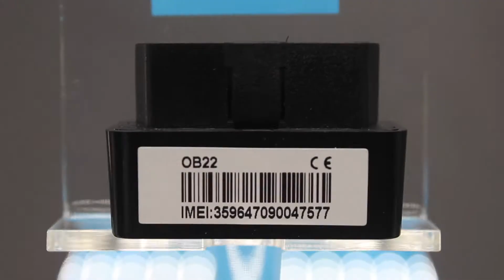OB22 Plug & Play OBD GPS Tracker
OB22 is an easy to fit plug & play OBD port tracker with superior location, tracking, reporting, logging, and security capabilities. Utilizing the GSM and GPRS communication network along with GPS technology, it is an ideal solution for leased vehicles or large fleets.